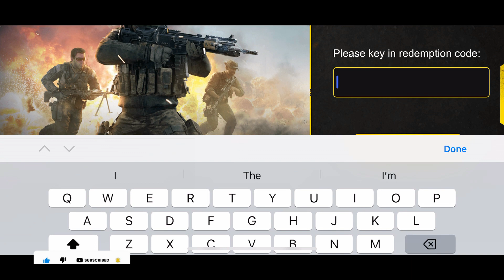call of duty mobile new redeem code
MK24IGI codmbr cod COD Mobile Redeem Codes – Get tons of free rewards in Call Of Duty Mobile, just redeem the codes we are going to provide

Call Of Duty Mobile New Redeem CodeCall of Duty apk is made up of amazing maps, gear, weapons,s and characters from the Call of Duty universe. You can take control of the fast-paced gameplay by yourself and other excellent skills are waiting for you to find. Many characters including Ghost, Price, and so on are in Call of Duty Legends of War for Android.

COD Mobile or Call of Duty Mobile:
1st: To redeem codes, you have to update the game

2nd: Go to your profile – Upper left corner – and copy your UID

4th: Enter the UID, the Code you want to redeem, and also the verification code (4 numbers)